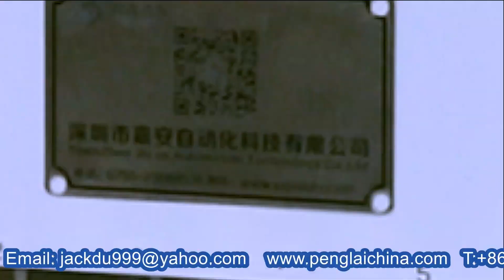Tabletop type tubes filling and capping machine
The machine tabletop type is for the filling and capping process of tubes.

84798210   Mixing machine
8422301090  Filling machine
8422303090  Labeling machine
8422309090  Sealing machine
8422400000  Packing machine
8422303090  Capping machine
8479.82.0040 food Mixing, kneading or stirring machine